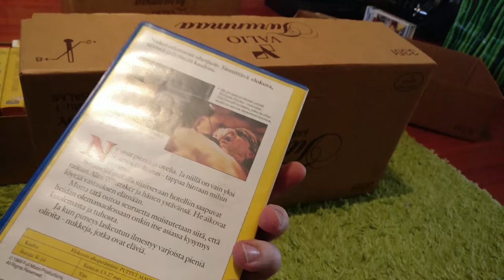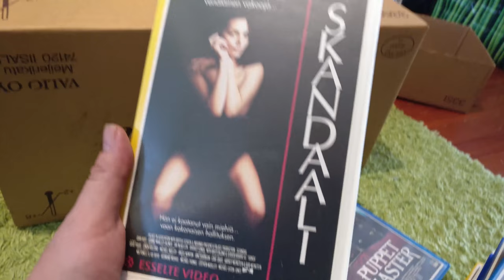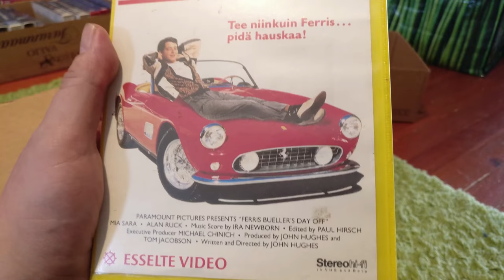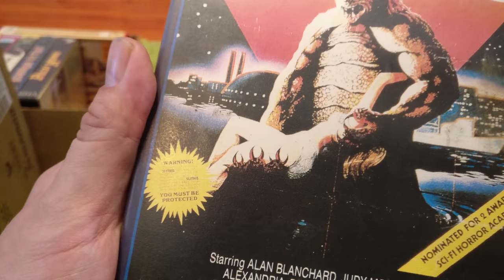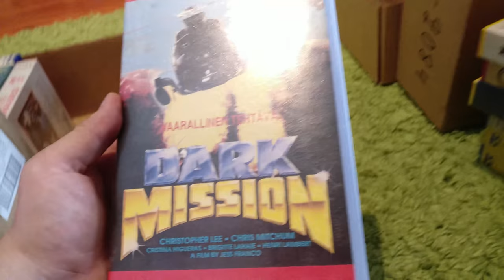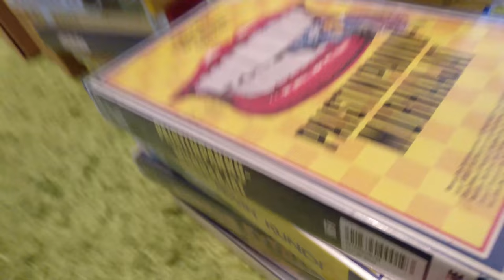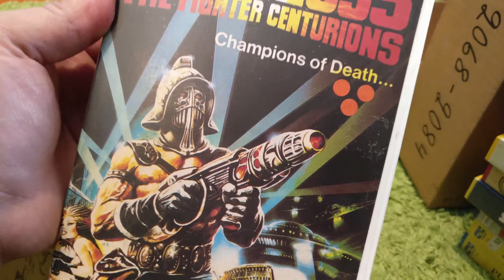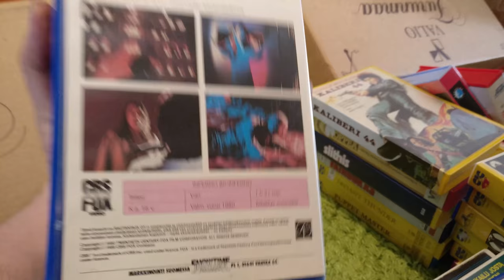Video Unboxer S2 E05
Lost Unboxer episode I forgot to put on Youtube, now on Youtube!